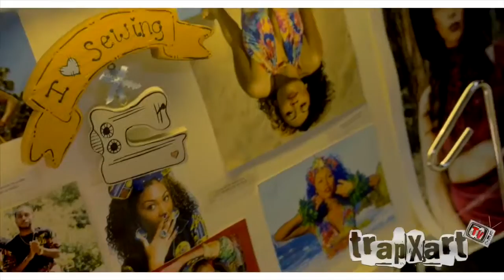Trapxarttv promo + interview for Waikiikii Designs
Trapxart Tribute to Nostalgia Interview and promo video for Designer Kiara Marie.